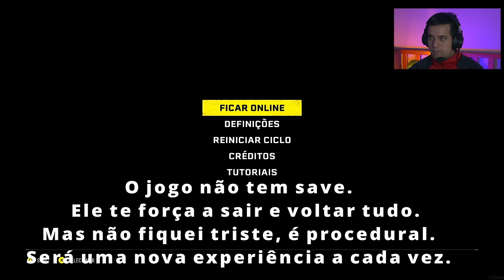Returnal PS5 - Depois de falar mal, mudei minha opinião?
Returnal é um jogo de terror psicológico no estilo Roguelike desenvolvido pela Housemarque e publicado pela Sony Interactive Entertainment. O jogo foi lançado para Playstation 5 em 30 de abril de 2021 e contém dublagem e legendas em Pt Br. Neste vídeo você vai conferir a Gameplay e minha opinião sobre as primeiras impressões dog

-- Vai comprar o Returnal para o PS5 Mídia Física na Amazon?